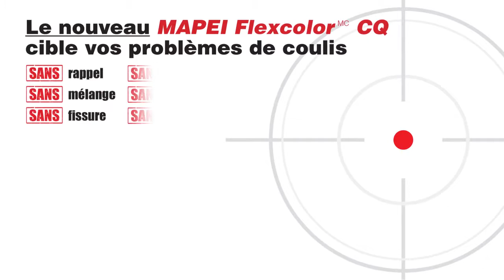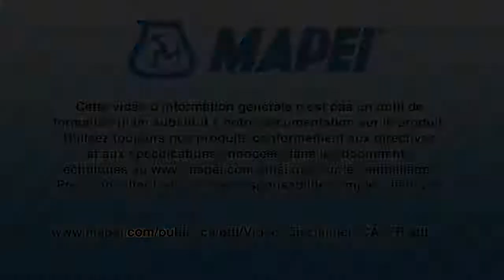MAPEI Flexcolor CQ Démo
Coulis prêt à l'emploi avec quartz enduit de couleur

MAPEI Flexcolor CQ est un coulis specialise pret a l'emploi, de qualite professionnelle, concu pour jointoyer avec precision les installations commerciales et residentielles de carreaux de porcelaine, de ceramique et de pierre naturelle. MAPEI Flexcolor CQ peut etre utilise pour le jointoiement des carreaux interieurs/exterieurs, et sa composition non poreuse reduit l’absorption d’eau a la surface du coulis afin d’aider a prevenir les taches. MAPEI Flexcolor CQ est formule a partir des dernieres innovations en matiere d'agregats de quartz, pour une couleur uniforme, un nettoyage facile et une meilleure ouvrabilite. De plus, ce coulis peut etre utilise sur les carreaux dont la surface est fragile (apres un test prealable), ne requiert aucun scellant et seche naturellement par l'evaporation du faible niveau d'eau dans la formule.

Un test comparant MAPEI Flexcolor CQ au coulis a base de ciment Portland traditionnel a confirme que MAPEI Flexcolor CQ est 30 % plus economique (selon les couts d’installation typiques) et necessite 65 % moins de temps a appliquer.